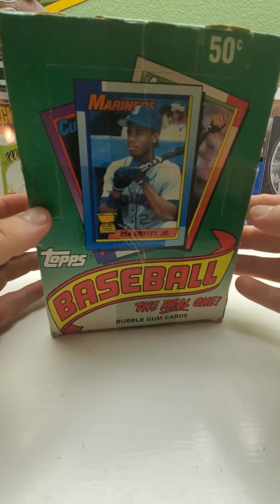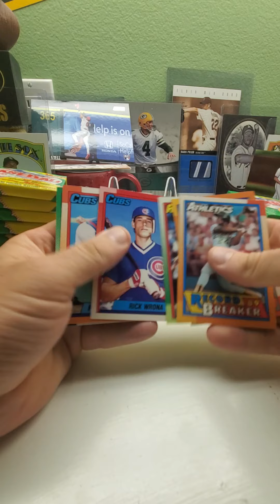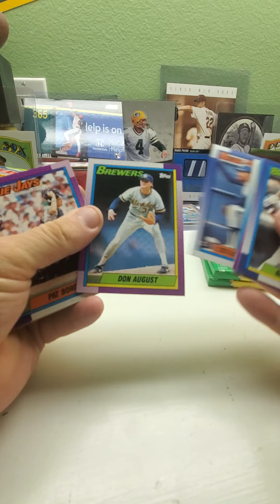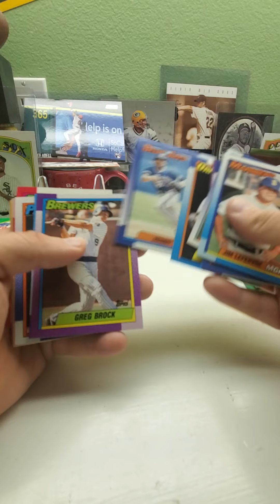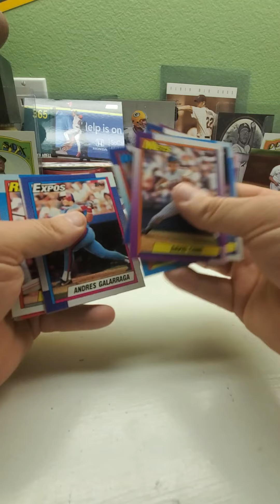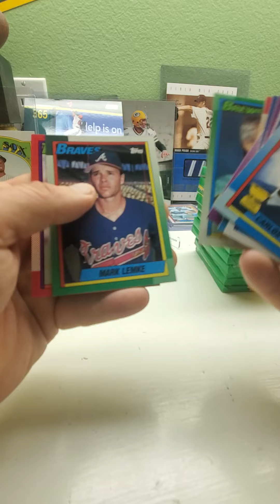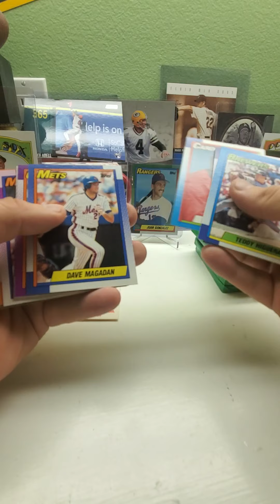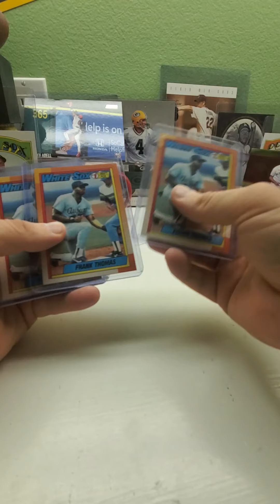WEEK 8 FRANK THOMAS NNOF HUNT 1990 TOPPS WAX BOX